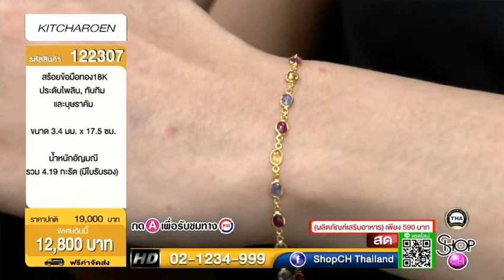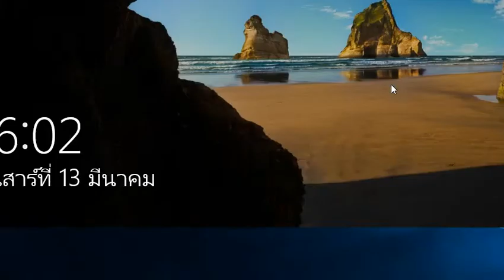SHOP CH THAILAND : 13 มี.ค. 2564 - 10:00น.